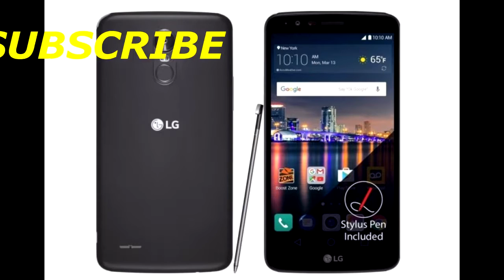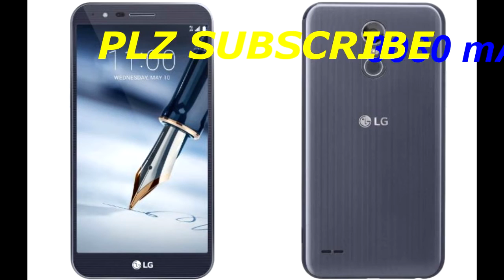LG Stylo 3 Plus/ new update news/SUPER Fast Charging/13 MP/ & NEW UPDATE SPECIFICATIONS/ SPECES/FULL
I told about it in Stella 3 PLUS/मैंने इसमें लग स्टीलो 3PLUS क बारे में बताया/وأوضحت أن تبدو ستيلو 3 PLUS ذلك /我讲述了斯蒂洛3感觉到它/
Performance ▾
Octa Core, 1.4 GHzSnapdragon 4352 GB RAM
Display ▾
5.7 inches (14.48 cm)Full HD, 386 PPIIPS LCD
Camera ▾
13 MP Primary CameraLED Flash5 MP Front Camera
Battery ▾
3080 mAhFast ChargingRemovable
Does not support Indian bands32 GB + 64 GB ExpandableFingerprint sensor/
कुंजी का विवरण भी देखें पूर्ण चश्मा
एंड्रॉयड v7.0 (नूगा)
प्रदर्शन ▾
Octa कोर, 1.4 GHzSnapdragon 4352 जीबी रैम
प्रदर्शन ▾
5.7 इंच (14.48 सेमी) पूर्ण HD, 386 PPIIPS एलसीडी
कैमरा ▾
13 सांसद प्राथमिक CameraLED Flash5 सांसद सामने का कैमरा
बैटरी ▾
3080 mAhFast ChargingRemovable
भारतीय bands32 जीबी + 64 जीबी ExpandableFingerprint सेंसर का समर्थन नहीं करता
kunjee ka vivaran bhee dekhen poorn chashma
endroyad v7.0 (nooga)
pradarshan ▾
ocht kor, 1.4 ghzsnapdragon 4352 jeebee raim
pradarshan ▾
5.7 inch (14.48 semee) poorn hd, 386 ppiips elaseedee
kaimara ▾
13 saansad praathamik chamairalaid flash5 saansad saamane ka kaimara
baitaree ▾
3080 mahfast chhargingraimovablai
bhaarateey bands32 jeebee + 64 jeebee aixpandablaifingairprint sensar ka samarthan nahin karata/

المواصفات من المواصفات الكاملة
الروبوت V7k0 (Naugat)
▾ الأداء
الثماني النواة، 1.4 GHzSnapdragon 4352 GB RAM
عرض ▾
5.7 بوصة (14.48 سم) كامل طول، 386 PPIIPS LCD
▾ الكاميرا
كاميرا 13 MP الابتدائية CameraLED Flash5 MP الجبهة
بطارية ▾/

全规格的规格
Android的V7k0（Naugat）
性能▾
八核，1.4 GHzSnapdragon 4352 GB RAM
显示▾
5.7英寸（14.48厘米）全长，386个PPIIPS LCD
相机▾
13 MP主CameraLED Flash5的MP前摄像头
电池▾
3080 mAhFast ChargingRemovable
不支持印度Bands32 GB + 64 GB ExpandableFingerprint传感器